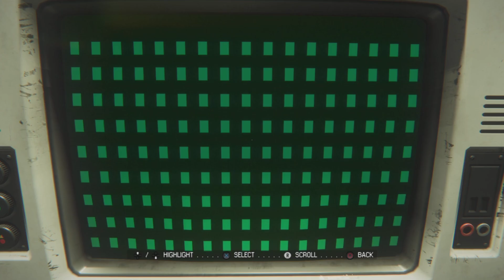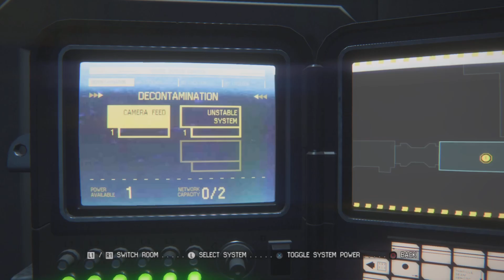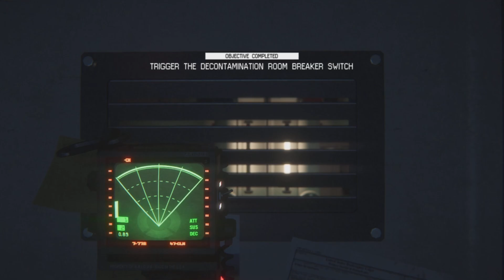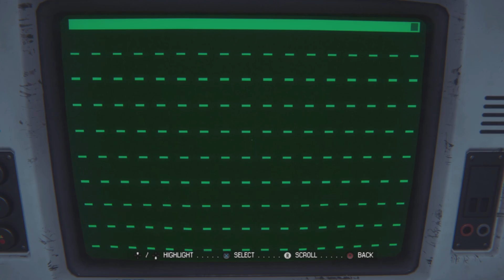Alien: Isolation Revisit #9